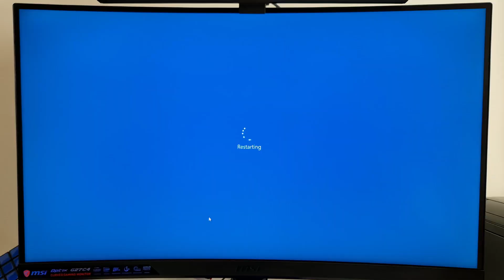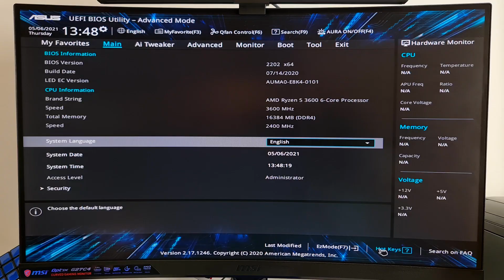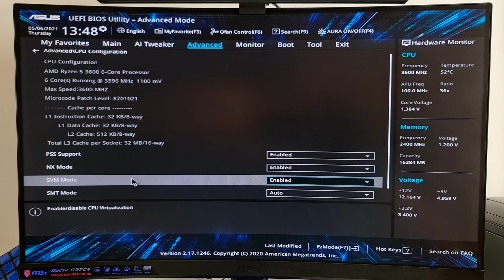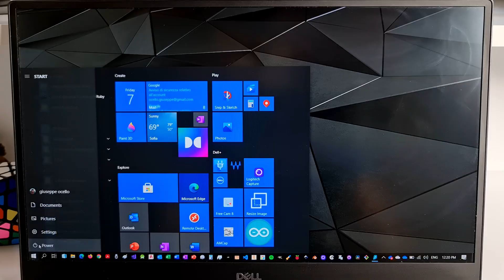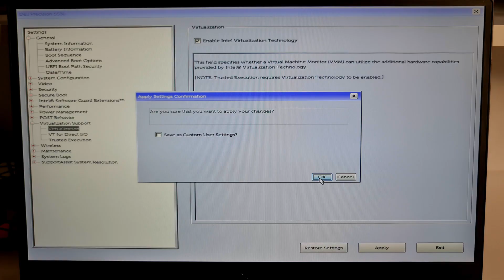How to enable virtualization in Bios windows 10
In this video, I am going to show you how to enable virtualization mode or SVM through the Bios.

I the demonstration I will show you how to do this on any Dell Laptop as well as Asus Motherboard. In both cases, you can access the Bios holding down the F2 key on boot up.

The Motherboard of my PC is an Asus Prime B450 Plus.
The laptop is a Dell Precision 5530

The same works on my Mining RIg with a Biostar TB250-BTC. Here the function key is F9 to access the Bios.